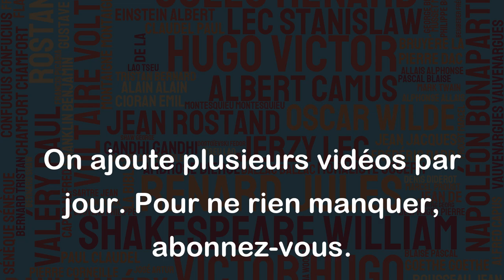On est de son enfance comme on est d'un pays. - Saint-Exupéry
Cette citation de Saint-Exupéry signifie que notre enfance est une part importante de notre identité, tout comme le pays où nous sommes nés. Comme notre pays d'origine, notre enfance a une influence sur nos valeurs, notre personnalité et notre manière de voir le monde. C'est à travers nos expériences enfantines que nous acquérons nos premières perceptions du monde et que nous commençons à développer notre propre personnalité. En ce sens, il est important de réfléchir à notre enfance et de comprendre comment elle nous a façonnés en tant qu'individus aujourd'hui.